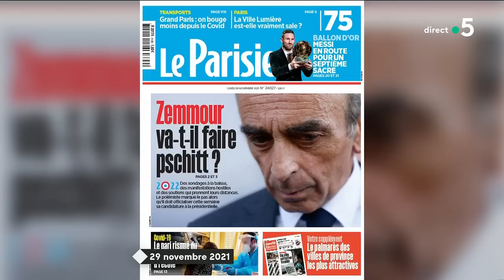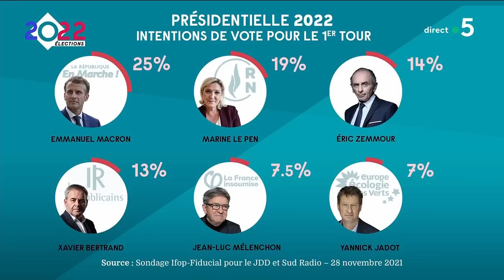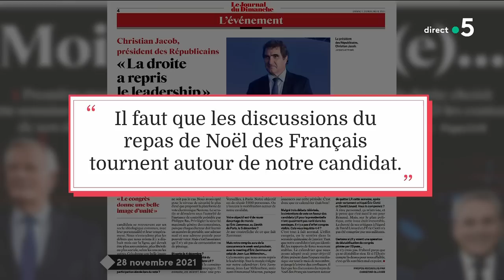Matthieu Orphelin et Dr Gérald Kierzek - C à Vous - 29/11/2021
Au programme :
Édito de David Doukhan, rédacteur en chef du service politique “Le Parisien” - Éric Zemmour, « idiot utile » du lepénisme ?
Invité : Matthieu Orphelin, député du Maine-et-Loire
• Après l’affaire Hulot, Yannick Jadot recycle son porte-parole
• Élysée 2022 : règlement de comptes chez EELV
• Matthieu Orphelin, porte-parole vert de rage
• L’enquête sur Nicolas Hulot secoue les « Verts »
La Story - Maryam, 24 ans, morte entre Douvres et Calais
Invité : Gérald Kierzek, médecin urgentiste
• Omicron, le nouveau variant qui inquiète
• Que sait-on vraiment du nouveau variant Omicron ?
• Le nouveau variant va-t-il gâcher les fêtes de fin d’année ?
• Omicron : un variant plus résistant aux vaccins ?
• Faut-il vacciner les enfants ?
Le 5/5 :
• Dernière ligne droite pour les candidats LR
• À Strasbourg, la mairie se met au régime sans foie gras
• La révolution VTC fête ses 10 ans, avec Laureline Serieys, directrice générale d’Uber France
Invité : Julien Clerc
• Julien Clerc dans « C à vous, la suite »